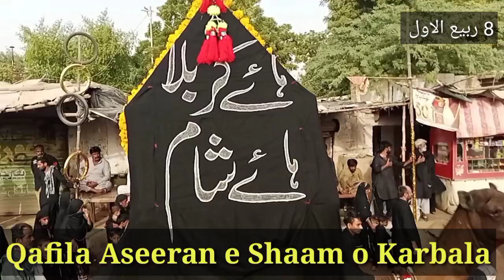Qafila Aseeran e Shaam o Karbala Sehwan | 8 Rabi ul awal 1445 H | Sdz